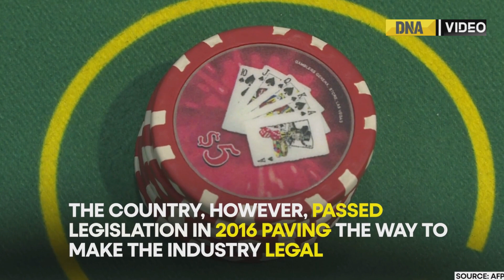Japan approves $13.5 billion Osaka resort as country's first casino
Japan on Friday approved a plan to build the country's first casino in the western city of Osaka, paving the way for a 1.8 trillion yen ($13.5 billion) resort set to open in 2029, aimed at attracting domestic and international tourist spending.